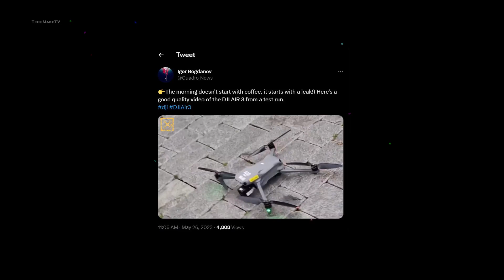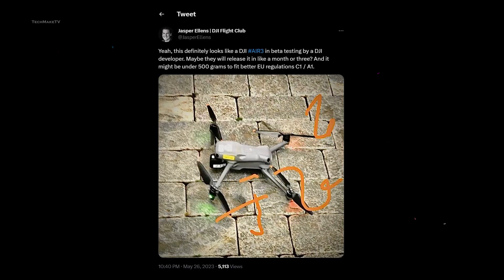DJI Air 3 Release Date Confirmed & Official Look!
DJI has been on a roll with their latest and some of the greatest drones ever created. And, now the wait for DJI’s most anticipated drone of the year finally seems to be over. We have got some footage of the DJI Air 3, which tells us a lot about how the upcoming most popular drone from DJI might look like. So, if you are also looking forward to DJI’s upcoming Air 3 drone, sit back and enjoy.